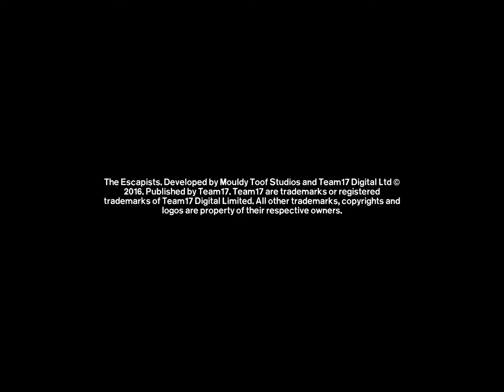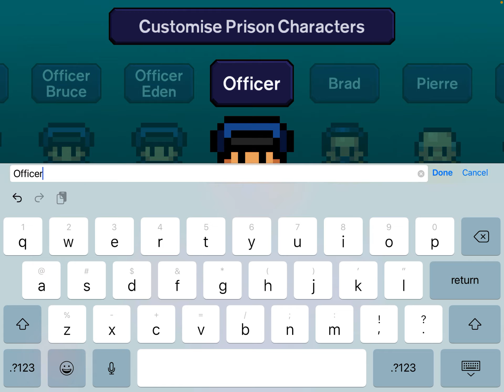Isaiah plays a prison game